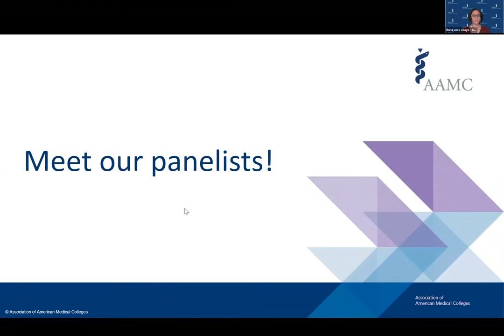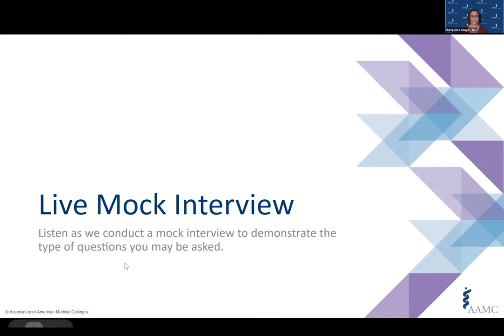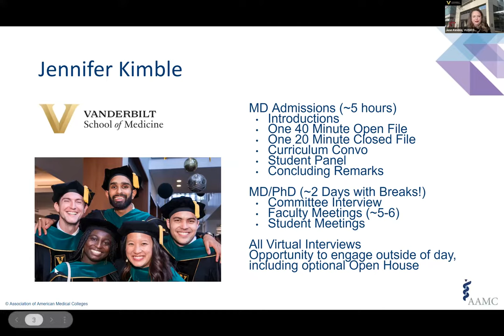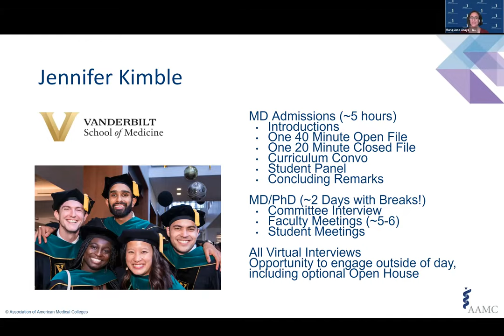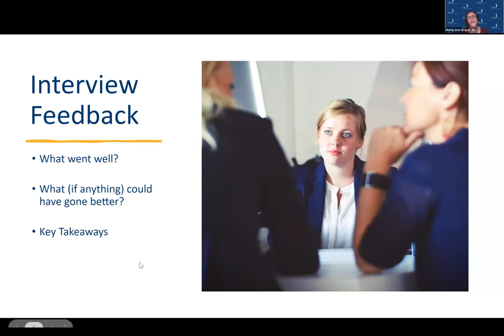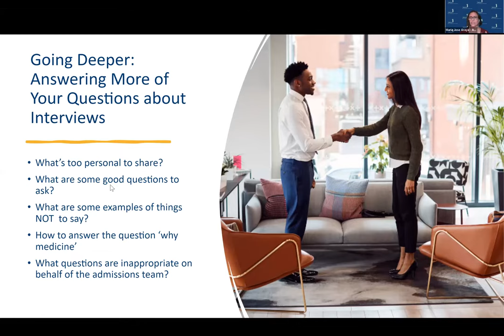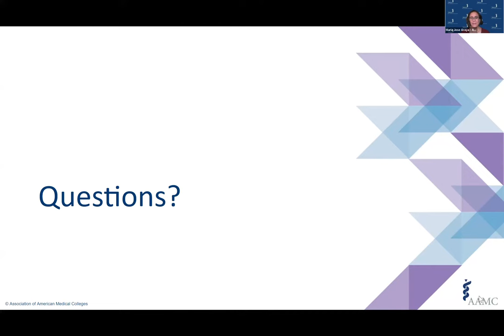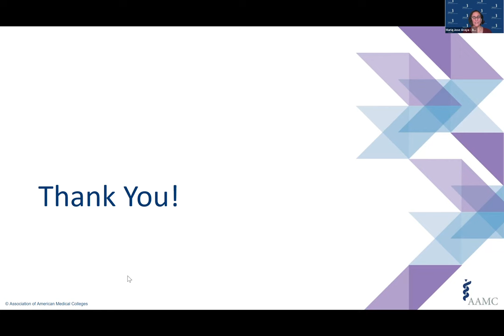Medical School Interviews: Everything You Need to Know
Although medical schools use interviews as a tool to evaluate applicants, it's also a chance for applicants to evaluate the culture of a medical school and determine which schools are the best fit for them. This session will share tips for preparing for both virtual and in-person interviews, explain how schools use interviews as part of their assessment process, allow participants to view live mock interviews and hear feedback from current admissions officers.